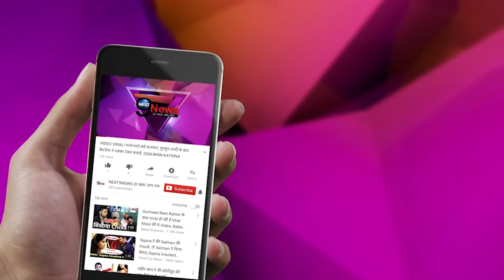हिना खान की गुपचुप शादी का खुला राज़, मांग में लगाया सिन्दूर... | Hina Khan Secret Marriage